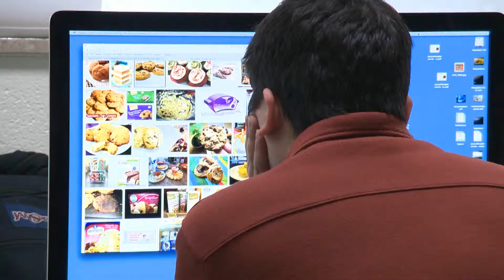UCM Presents: David Babcock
Student Producer: David Babcock